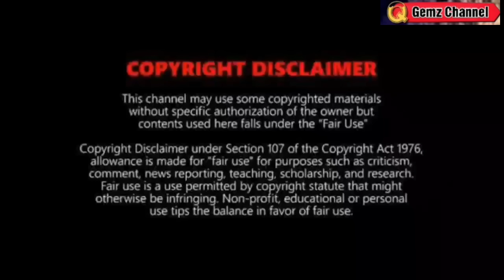BAGYO MAY PARATING ULIT?: LANDFALL? TINGNAN DITO⚠️ WEATHER UPDATE TODAY OCTOBER 14, 2023EVE